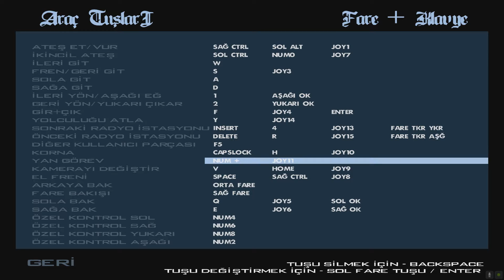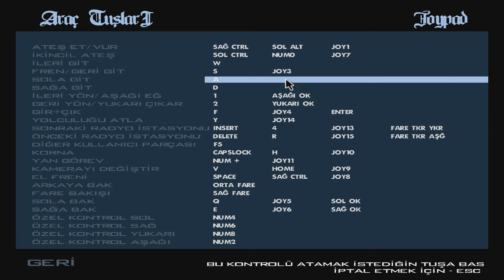HER ZAMAN KARANLIK KAZANMAZ ZEE! GTA SAN ANDREAS 21.Bölüm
Her zaman karanlık kazanmaz Zee (Zero) bu kez aydınlık kazanacak , CARL JOHNSON sayesinde!

Zor değil biraz uğraştırıcı görevler , ayrıca videoda gösterdiğim kontrol ayarlarını yaparsanız (tuş atamaları) daha rahat baron'u yönlendirebilirsiniz. Umarım faydası dokunur !

Bu işlemleri yaparsan bana büyük bir destek vermiş olacaksın!